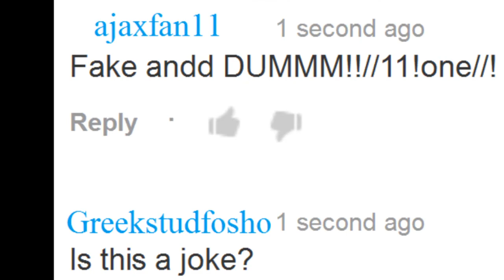GG Remake: The Iliad